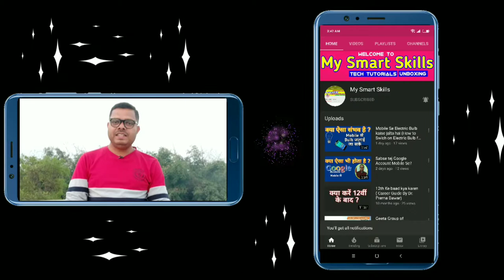"Electronic Air Blower" Hidden Feature || kya aap "Electronic Air Blower" ki yah baat jante hai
नमस्ते दोस्तों आज की इस वीडियो में मैं आप लोगों को एक इलेक्ट्रिक ब्लोअर से कैसे वैक्यूम क्लीनिंग का काम ले सकते हैं, बिल्कुल आसान है इसको यूज़ करना और कॉस्ट भी सबसे कम आता है लगभग ₹500 में आपको यह वैक्यूम क्लीनर आ जाता है यहीं पर नीचे इसका लिंक दिया गया है जहां से आप इसको ऑनलाइन परचेज भी कर सकते हैं यदि आप लोगों को मेरा यह वीडियो पसंद आया हो तो जरूर वीडियो को लाइक और शेयर कीजिए और चैनल को सब्सक्राइब भी कर लीजिए।

Electric Air Blower

 My Mobile